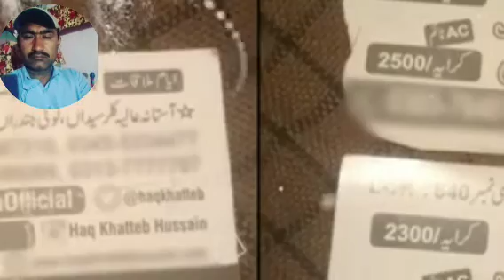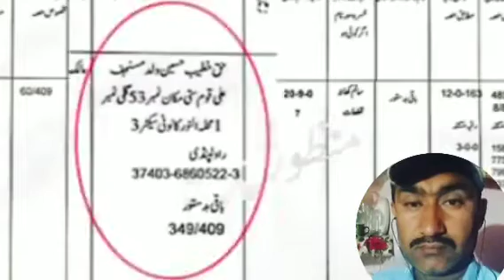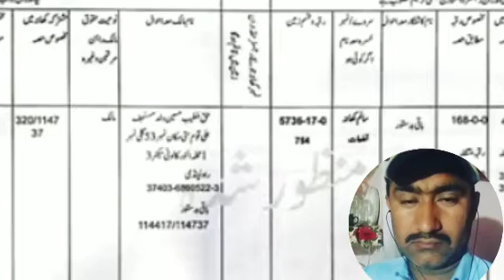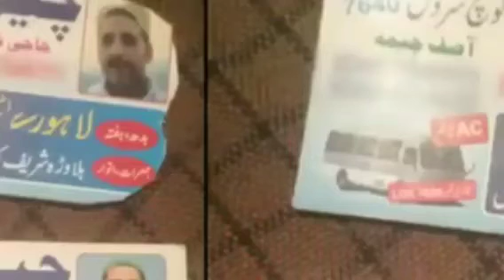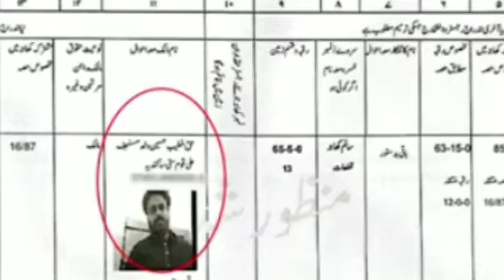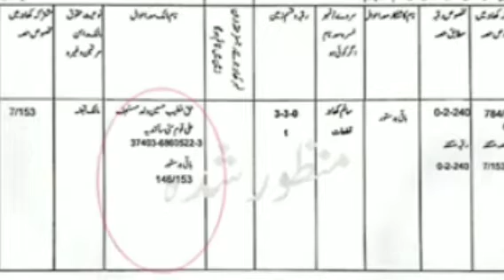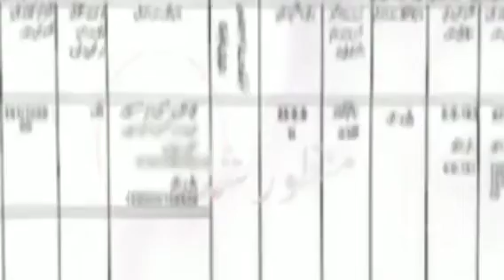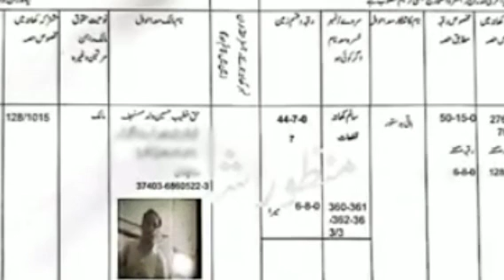Evidence of 11 billions assets|iqrarul hassan clear everything|pak1vlogs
Evidence of 11 billions assets|iqrarul hassan gets  all information|pak1vlogs

iqrarul hassan gets all information about haq khteeb Assets evry thing  is in this vlog